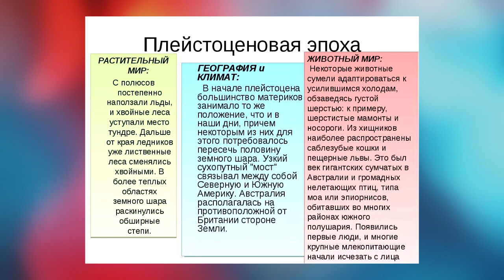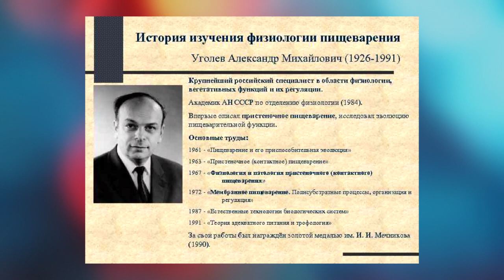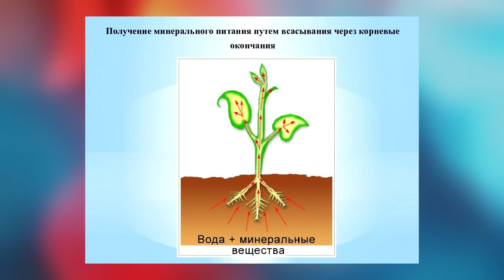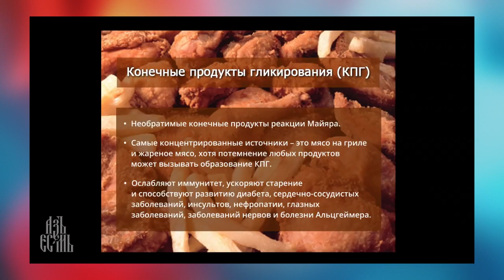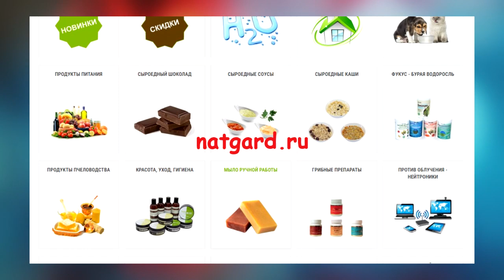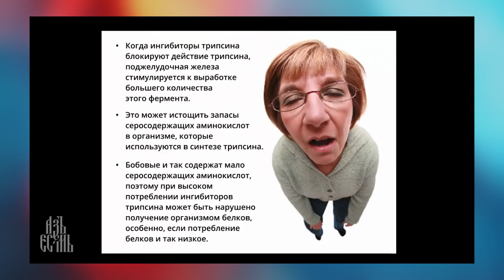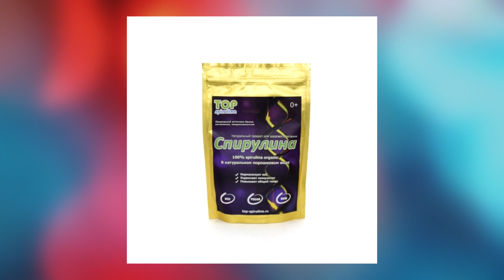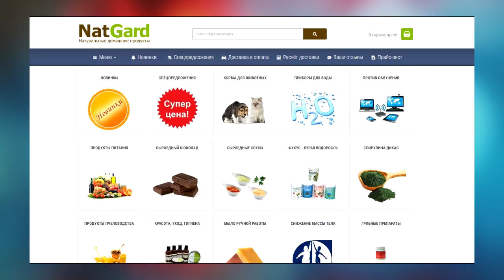Сыроедение: Мифы и реалии, польза и вред веганства - аналитика Фролова Ю.А.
Минуты по лекции:

00:00 Вводное слово Фролова Ю.А. и Лектора
02:58 Дополнительные аргументы в пользу сыроедения!
04:54 Палео Сыроедение. Что это такое?
05:43 Что ели Древние люди? Как охотились на Мамонта.
11:04 Сыроедение и живое питание. В чём разница?
12:16 Распространённые убеждения сыроедов.
12:52 Растительные ферменты необходимы для здоровья!
14:00 Фитохимикаты - что это и для чего нужны.
24:41 Приготовленная еда (термообработанная) ядовита!
25:49 Проблемы при готовке. Минералы - что с ними не так?
29:59 Разрушение витаминов при готовке. И каратиноиды.
30:46 Побочные продукты термообработки - самое главное.
31:11 Гетероциклические амины и Нитрозамины.
33:28 ПАУ (полициклические ароматические углеводы).
36:08 КПГ (необратимые продукты горения)
39:10 Акриламид - сильнейший канцероген. Он и в Кофе!
46:45 Термообработанная пища яд или нет?
47:30 В12 в растениях и синтез в кишечнике микрофлорой.
50:50 Бобовые вредны из-за антинутриентов.
52:24 Гемагглютинины и Ингибиторы трипсина.
57:06 СЕ излечивает хронические и иные заболевания!
01:05:04 Диабет.
01:08:58 Выводы. Польза и вред Сыроедения - нюансы.

ВАЖНО -
ТРИ уникальных продукта дающих организму всё (купить их):
1.